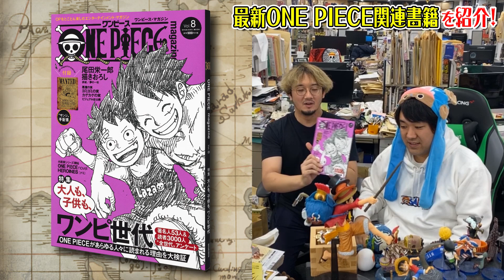【編集部より豪華福袋プレゼント！】95巻発売記念！他にも怒涛の関連書籍が…!?【見てくれた人に抽選で！】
年内最後の配信！
そして12月28日には95巻発売！
みんな買って、良いお正月を！

というわけでお正月をより楽しく過ごせるようにまたまたプレゼントしちゃいます！
動画の中で紹介した豪華グッズプレゼントを6名様に！

【応募方法】
応募方法は以下のどっちか！
１．
このYoutubeチャンネルを登録の上、この動画に「いいね！」そしてコメントを描いてね！

いずれかで応募完了！豪華福袋が抽選で6名様に当たります。
〆切りは1月10日23:59！

みんな！良い年末を！2020もよろしくね！